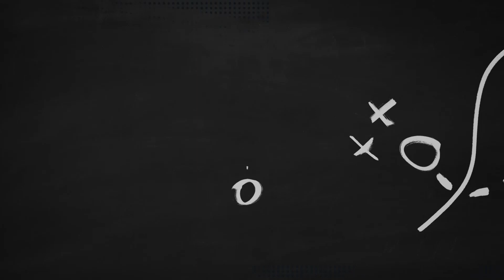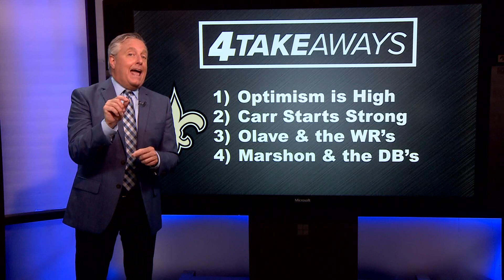Four Takeaways: Saints Mini Camp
A look at Saints Mini Camp.